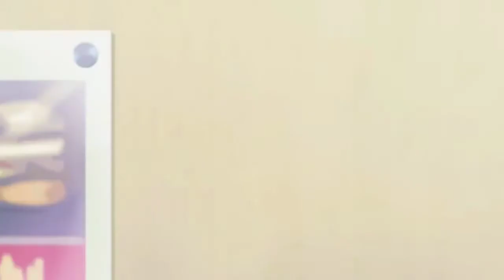¡El Yo-Kai Del Burguer Ñam!